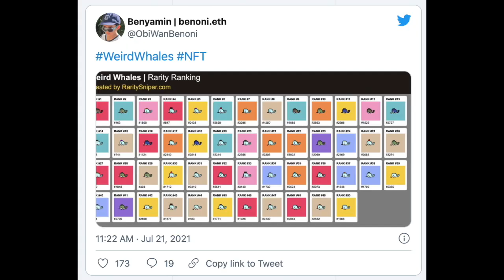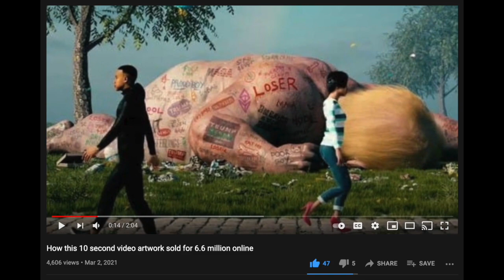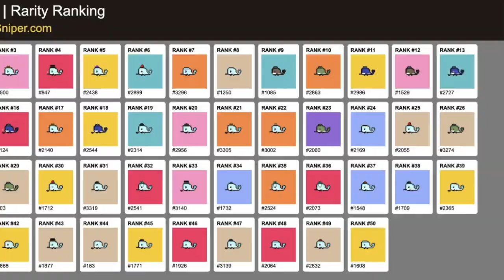How a 12-year-old boy made over $160,000 in Ethereum on NFTs in a single day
Tweens and blockchain seem to mix. You might have already heard about Hajesh Naik, a 13-year-old from Goa, India who started his own investment management program for cryptocurrency. Well, 12-year-old Benyamin Ahmed broke ground with his sale of Weird Whale NFTs for $160,000 by doing this.

The NFT collection Weird Whales sold out in less than 24 hours. Weird Whales was inspired by NFT collections like CryptoPunks and Bored Ape Yacht Club. For those unfamiliar, NFTs are a type of cryptocurrency attached to files online that are sold as a proof of ownership. They’ve found notoriety such as the $69 million sale of an NFT by the digital artist Beeple which even made the front page on the Wall Street Journal. RaritySniper.com ranks some of the work with royalties on OpenSea. Ahmed used the online coding platform Codewars along with Python, HTML, and CSS. Benyamin also found clever networking with the Boring Bananas team. Will he HODL his ethereum?